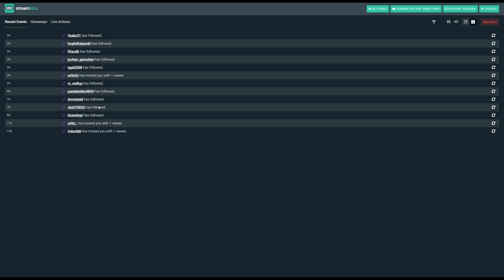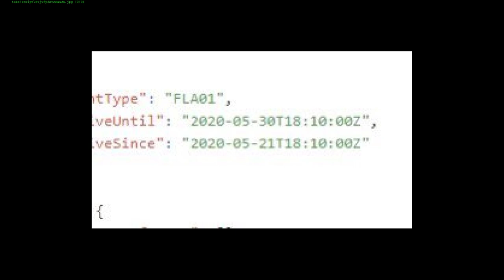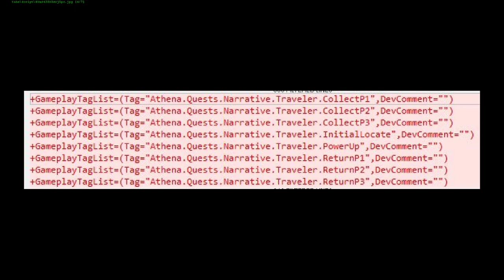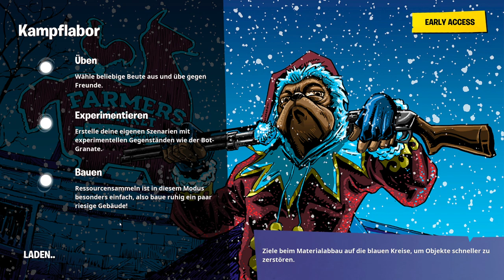BESUCHER kommen ZURÜCK?!|DOOMSDAY aktiviert!|Fortnite Live Event News|Deutsch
🔴⏰Streambeginn: 13:00 Uhr (+/- 15 min)⏰🔴

Fortnite Doomsday Live Event News
Ich fasse euch in diesem Video alle Informationen zum kommenden Doomsday Live Event zusammen.
Darunter sind Informationen zu:
 - Die 7 Besucher kommen zurück?!
 - Doomsday wurde aktiviert (Doomsday Gerät wurde aktiviert)
 - Ganzer Film demnächst in Fortnite?
 - Loch unter The Agency?!
⏰ TIMESTAMPS ⏰
00:00 - Intro
00:35 - Film in Fortnite anschauen
01:45 - Doomsday aktiviert
03:11 - Live Event Zeitpunkt
04:51 - Steamy Stacks erloschen
05:37 - Regenwolken in Fortnite
07:26 - Besucher kommen zurück
10:05 - Live Event Countdown
11:44 - Loch unter der Agency
13:00 - Outro